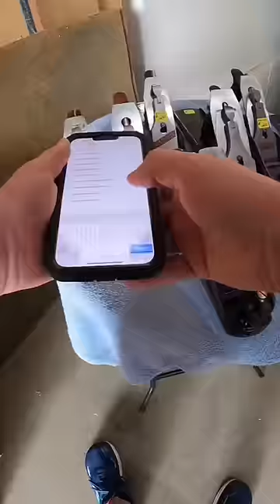I Ran Inside This Garage Sale When They Opened! 🏃‍♂️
Links, Channels, Supplies And More!